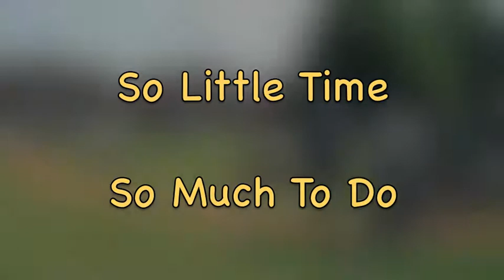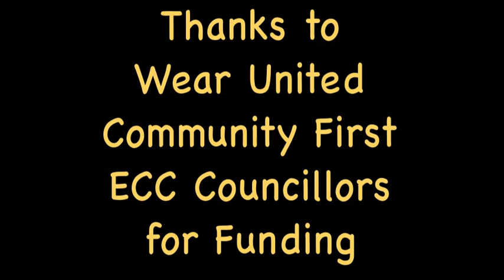Lakeside Community Bench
Lakeside Community Bench, filmed in timelapse with thanks to all volunteers, also Gill Tippins, Wear United, Community First Priory Exeter City Councillors for funding the project, and James Bond and his team